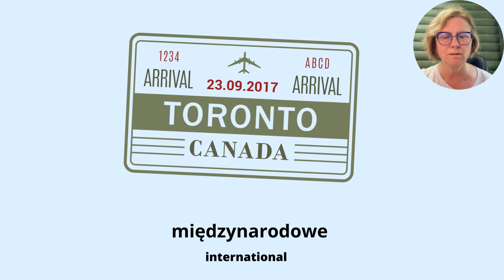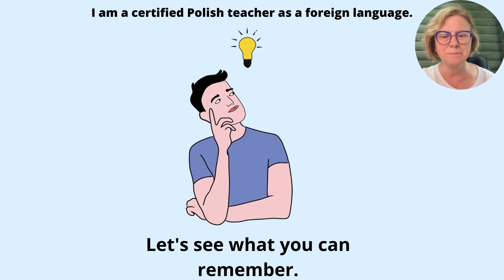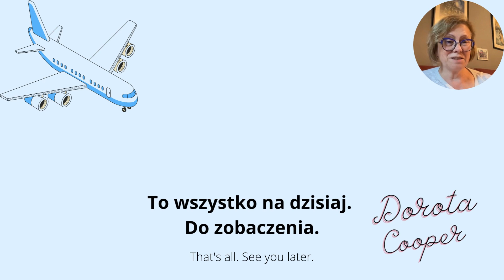Polish at the airport and on the plane ✈️ phrases and vocabulary - At the airport Polish.Part 3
Polish at the airport and on the plane ✈️ phrases and vocabulary - At the airport Polish.Part 3. Learn Polish vocabulary with talking pictures. Polish at the airport. Part 3 (interactive). The video is interactive, so you have plenty of time to repeat after me. In this video, you will learn how to say some phrases in Polish. At the end, there is a little test.
Please listen and repeat, as many times as you need to.